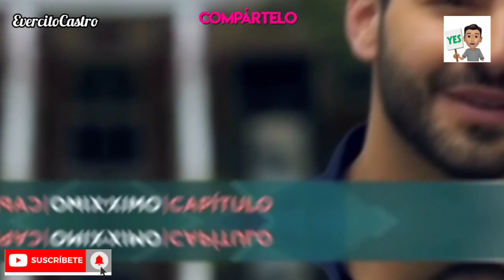Ana de Nadie Capitulo 3 Avance: Ana y Joaquín Tienen Su Primer Encuentro Amoroso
Hola en este video les traigo El Avance de  Ana De Nadie Capitulo 3! espero les guste y bendiciones para todos.